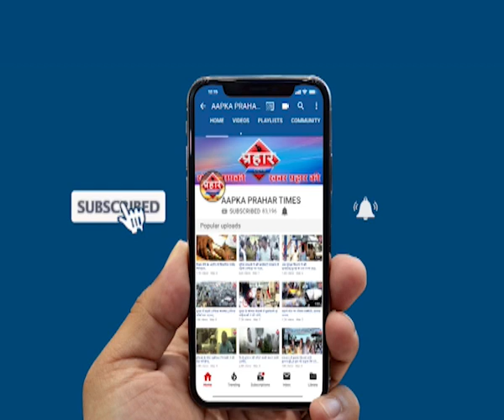मुंब्रा में सजी बकरा मंडी पर इस बार है महंगाई islamuddin khan ,Prahar Times -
Aapka Prahar Times
मुंब्रा में सजी बकरा मंडी
पर इस बार है महंगाई islamuddin khan,
मुंब्रा के बकरा मंडी में कई राज्यों से अलग अलग नस्ल के बकरे बिकने के लिए आए हैं पिछली बार से इस बार महंगाई कुछ जरूर ज्यादा है लेकिन फिर भी 15000 से लेकर 92000 तक इस मार्केट में बकरों की कीमत है इस मार्केट में भारी तादाद में लोग बकरे खरीदने के लिए पहुंच रहे हैं,

prahar times